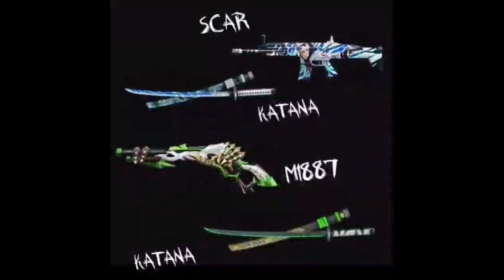FREE FIRE OB27 UPDATED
▶Free Fire OB27 Update All Items and All New Events Details And Also Free Fire Upcoming Update In Free All Update Tell About This Video.
free fire
free fire new ob27 update date
free fire ob 27 update
new events
new event
new update
Free Fire OB27 update expected release date
The last few Free Fire updates hit the game servers a day before the ranked season of the Clash Squad mode came to an end.

Based on this pattern, the next Free Fire update will likely be released on April 14 (since the Clash Squad ranked season will end on April 15). As always, the servers of the game will be taken down for maintenance for a few hours when the update arrives.

It is important to note that this is only an expected release date. Players can follow the official social media handles of Free Fire to get announcements regarding the update.
📝 Note: WHATS UP PLAYERS, WELCOME TO MASTER OF PLAYERS GAMING YOUTUBE CHANNEL . IS AN ONLY GAMING CHANNEL.
SO  PLAYERS YOU WILL SEE THIS CHANNEL  FREE FIRE  GAME RELATED BEST GAMING  UPDATE NEWS TIPS & TRICKS And ALSO  GAME PLAY VIDEOS.
My Game Name:- Mr.☯Stranger
Guild Name:- Team☯MasteR
Our Guild No1. Id:- 66518705
Our Guild No2. Id:- 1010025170
You Will  Thanks To See Description.

|| YOU NEVER TRY SO YOU WILL NEVER KNOW || COME ON_MOVE ON ||

▶▶▶ I TAKE CARTED TO THIS APPLICATION DEVELOPER AND DESIGNERS.I RESPECT ALL CREATORS.IF YOU ARE THIS APPLICATION OWNER YA DEVELOPER CAN YOU FACE ANY PROBLEM IN THIS VIDEO ? I WANT TO REMOVE THIS VIDEO ON 24 HOURS.I AM ALWAYS TRY TO HAPPY YOUR SELF. THANK YOU SO MUCH.